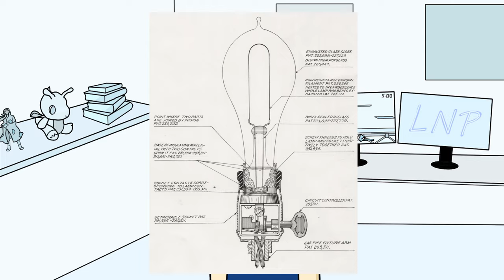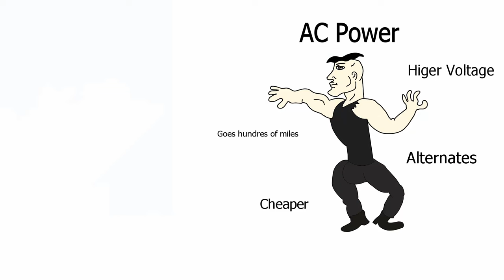Thomas Edison: The Biggest D*** in History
Giving you guys the run down of why Thomas Edison was an actual terrible person...